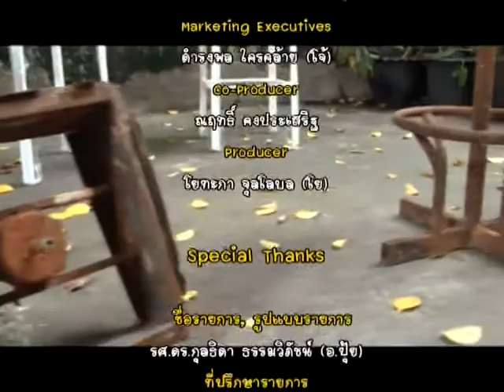รายการ Top of the town ตอนDESIGN FOR DISASTER 5